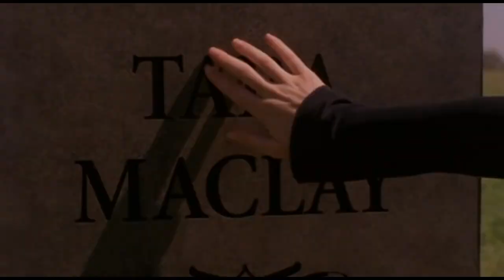Willow: Darkness Within -- Trailer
I am in no way associated with the content of this video, and in no form am I trying to take credit for the content shown.